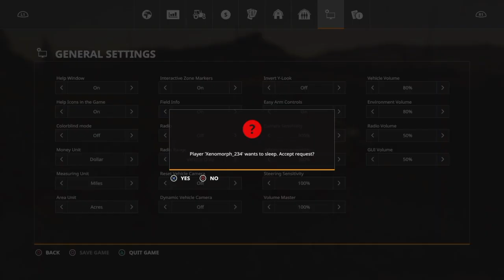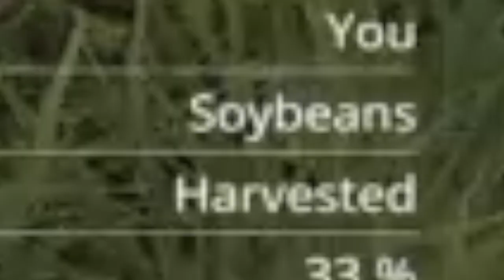Getting What We Paid For in Farming Simulator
It's been forever since I've last uploaded and I apologize.  I just got a literal ass-load of footage and I'm planning to pump a couple new videos out within the month of April if my plans go accordingly.  All I'm trying to say is this won't be my only video posted for the month!  Enjoy!